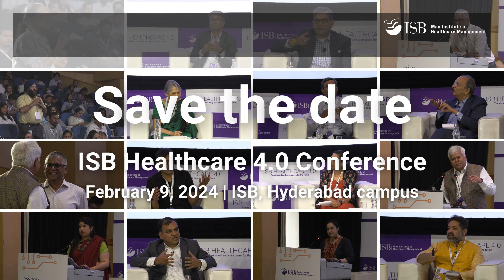Save the Date - 2nd Edition of Healthcare 4.0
Save the date for the second edition of 'ISB Healthcare 4.0,' where we will discuss trends and early use cases for the healthcare of the future under the following themes:

• Health financing as a lever to drive better health outcomes,
• Industry shifts needed to boost investments in healthcare,
• Shift of health risks to the provider–managed care,
• Collaborative care – decentralized care, and
• Redefinition of primary care.

📍 ISB, Hyderabad Campus

Registrations opening soon.